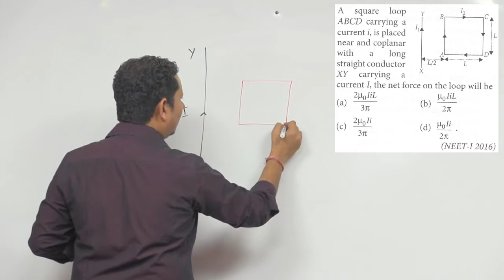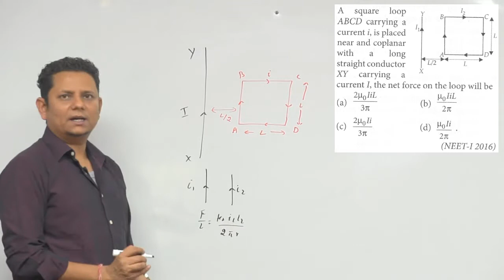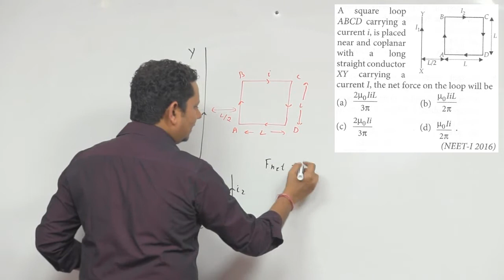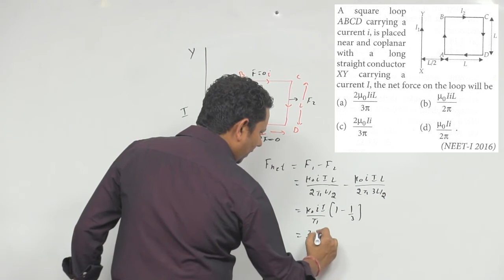A square loop A B CD carrying a current i, is placed near and co planar with a long straight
A square loop A B CD carrying a current i, is placed near and co planar with a long straight conductor X Y carrying a current I,